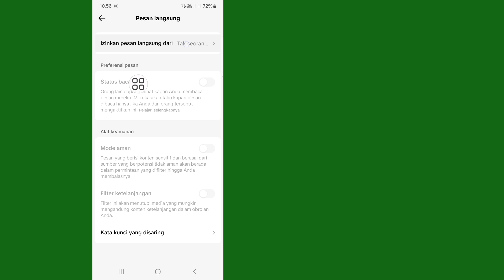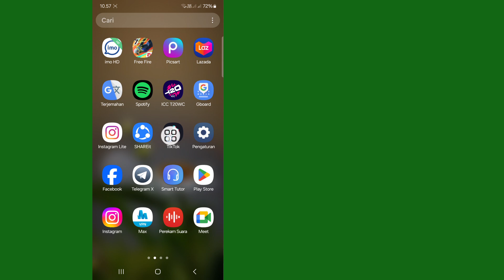Cara Memperbaiki Masalah Pesan TikTok Tidak Terkirim dan Diterima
Dalam Video Ini Saya akan menunjukkan kepada Anda [Cara Memperbaiki Masalah Pesan Tik Tok Tidak Terkirim dan Diterima]. Jadi tonton video ini dengan saksama dan jangan lewatkan video ini jika Anda melewatkan video ini maka Anda tidak akan mengerti dengan baik jadi jika ada masalah Anda dapat bertanya kepada saya dan berkomentar di bawah ini saya akan mencoba menyelesaikan masalah Anda jika Anda menyukai video ini silakan klik suka dan berlangganan saluran saya terima kasih.

Video ini bermanfaat. Jika Anda memiliki pertanyaan, silakan tulis komentar di bawah.